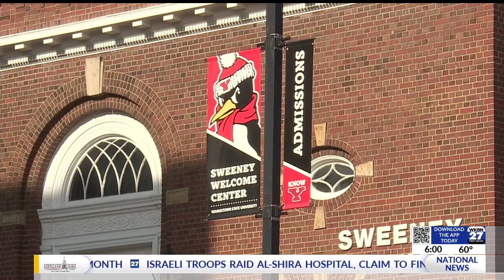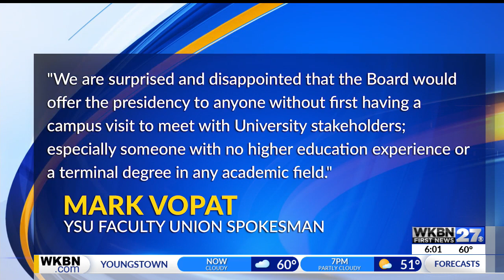YSU looking to Republican congressman to lead university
Youngstown State University looking to Republican Congressman Bill Johnson to lead university